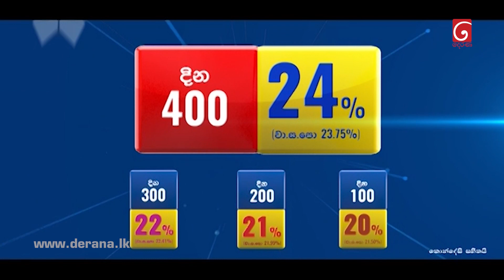Mal Pipena Kale | Episode 279 28th October 2022